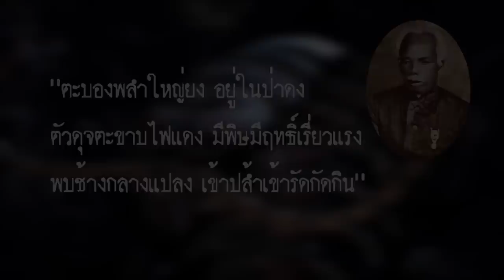รีวิวหนัง (สปอย) The One Hundred ๑๐๐ ร้อยขา [ หนอนหนัง ]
🍟 ใหม่ Opuff รสเผ็ดขนม Whole Grain เคลือบซอสเกาหลี 🍟
เผ็ดแซ่บถึงใจ มี 2 รสชาติ Sweet Korean และ Extream Spicy Korean
📌 พิเศษ 📌 เมื่อซื้อครบ 300 บาท นำใบเสร็จ 7-11All Online, 7-11 Delivery แลกของพรีเมี่ยม ตุ๊กตาผ้าห่มสุดน่ารัก🐻 / ผ้าคลุมสุดเทห์🐷 หรือ แก้วน้ำสุดคลู☕️ ได้ที่เพจ 📌 Opuffs 📌
สำหรับวันที่ 24 กันยายน นี้ ถึง 23 ตุลาคมนี้ Opuff รสเผ็ด มีโปร 2 ชิ้น 30 บาทที่เชเว่นทุกสาขานะครับ

📌 ซื้อ Opuff ส่งถึงบ้านได้ที่นี่เลยตรงนี้เลย 📌

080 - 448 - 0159